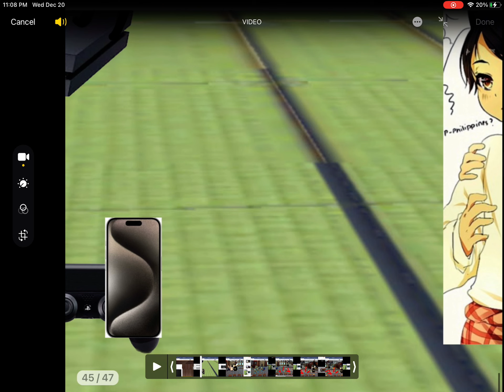Hetalia Brunei Vs zombie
Hetalia Brunei Is a Great He Had a Heart Singing Voice

Hetalia Brunei and England